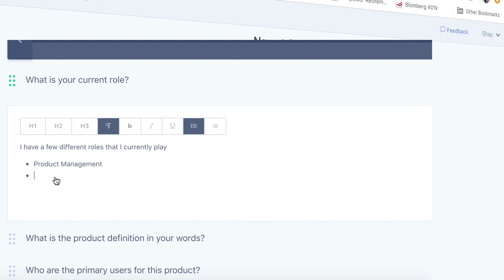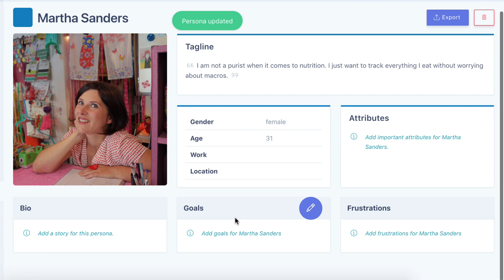UserBit - UX design & Collaboration Platform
UX is a lot more than prototypes!

UserBit is a cloud-based real-time platform for UX teams to organize and execute their UX process. Use UserBit to interview users and stakeholders, create affinity diagrams, create personas, visual sitemaps and more!